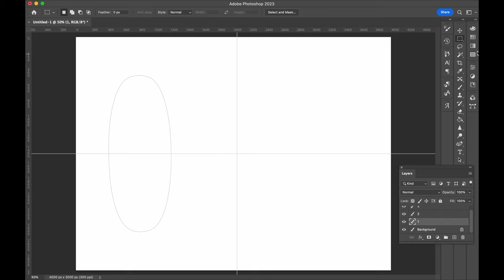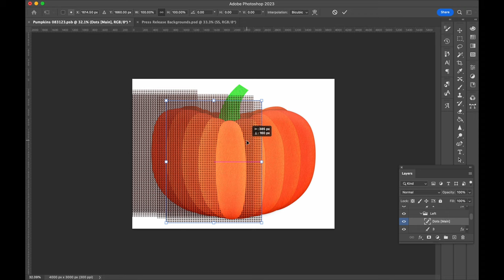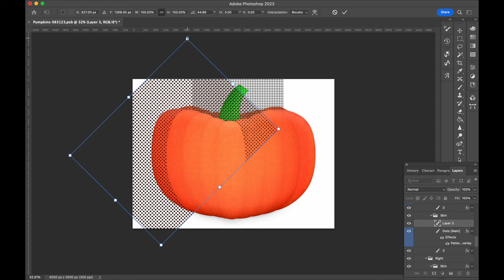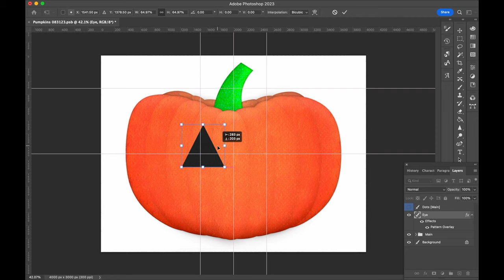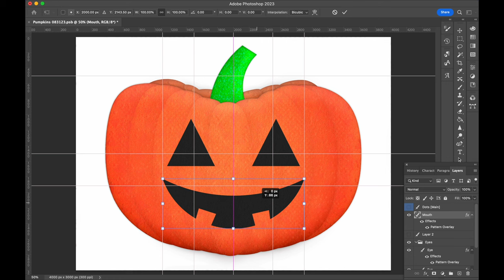Creating a Jack O’Lantern Emoji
Watch artist G.M. Byrne create a Jack O'Lantern emoji.